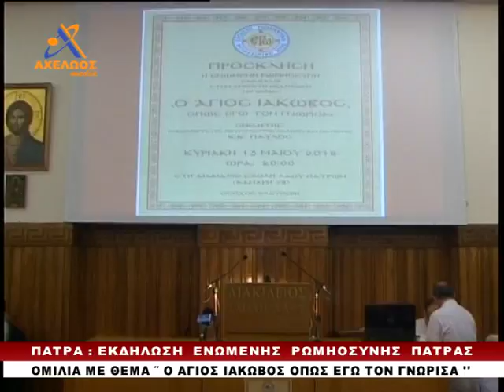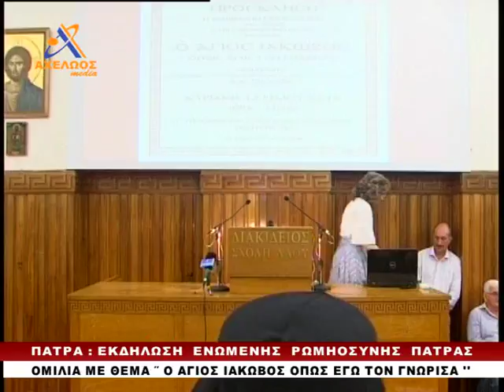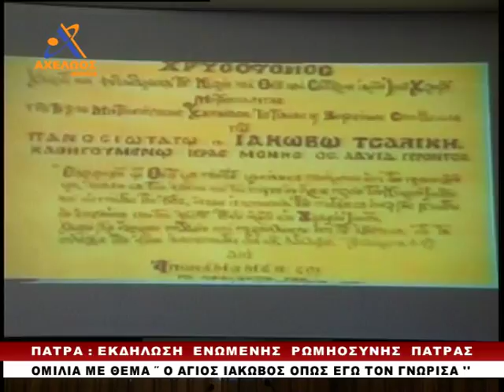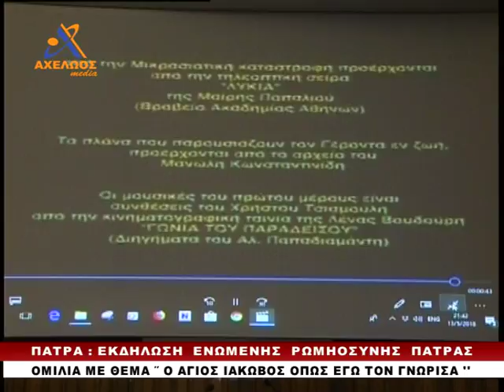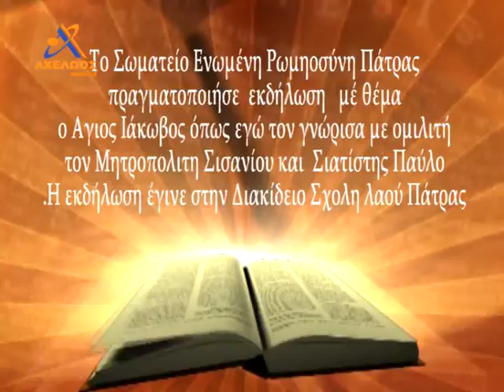ΕΚΔΗΛΩΣΗ: Ο ΑΓΙΟΣ ΙΑΚΩΒΟΣ ΟΠΩΣ ΕΓΩ ΤΟΝ ΓΝΩΡΙΣΑ, ΠΑΤΡΑ 2018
Πραγματοποιήθηκε ἀπό τό σωματεῖο ΕΝΩΜΕΝΗ ΡΩΜΗΟΣΥΝΗ στήν Πάτρα, τήν Κυριακή 13η Μαΐου ἐκδήλωση μέ θέμα : “Ὁ Ἅγιος Ἰάκωβος ὅπως ἐγώ τόν γνώρισα” καί ὁμιλητή τόν σεβασμιότατο Μητροπολίτη Σισανίου & Σιατίστης κκ Παῦλο.

Ἡ ἐκδήλωση τελοῦσε ὑπό τήν αἰγίδα τοῦ σεβασμιότατου Μητροπολίτη Πατρῶν κκ Χρυσόστομου, ὁ ὁποῖος παραβρέθηκε καί εὐλόγησε, φιλοξενήθηκε στήν αἴθουσα τῆς Διακιδείου Σχολῆς Λαοῦ Πατρῶν.

Στήν ὁμιλία του ὁ σεβασμιότατος Μητροπολίτης Σισανίου & Σιατίστης κκ Παῦλος, ἀναφέρθηκε στήν προσωπική του ἐμπειρία ἀπό τή γνωριμία μέ τόν Ἅγιο Ἰάκωβο, μία γνωριμία πού κράτησε 20 ὁλόκληρα χρόνια. Μιά διαρκής ἐμπειρία ἀπό τή ζωή αὐτοῦ τοῦ ἀνθρώπου τοῦ Θεοῦ πού κινεῖτο ἀνάμεσα στούς ἀνθρώπους σάν ἕνας ὄντως ἄνθρωπος τοῦ Θεοῦ, σάν ἕνας ἄγγελος πού κυκλοφοροῦσε ἀνάμεσά μας. Ὁ Ἅγιος Ἰάκωβος ἦταν ἕνας ἄνθρωπος μιᾶς ἀληθινῆς πίστης. Ὄχι πίστης-παραδοχῆς ὅτι ὑπάρχει Θεός, ἀλλά μιᾶς ἐμπιστοσύνης στό πρόσωπο τοῦ Χριστοῦ, τῆς Παναγίας, τῶν Ἁγίων. Ὁ Ἅγιος, εἶχε ἀξιωθεῖ ἀπό τόν Θεό νά βλέπει τίς ψυχές τῶν ἀνθρώπων καί βέβαια στόν κάθε ἕνα φερόταν μέ πολλή διάκριση καί μέ πολλή ἀγάπη, ὅπου ἔβλεπε μετάνοια καί συντριβή καρδίας, μέ πολλή μεγάλη ἐπιείκεια. Εἶχε μεγάλη παρρησία πρός τή Θεοτόκο, τούς Ἁγίους καί ἰδιαίτερα μέ τόν Ἅγιο Δαβίδ καί τόν ἀγαπημένο του Ἅγιο, τόν Ἅγιο Ἰωάννη τόν Ρῶσο. Ὁ Ἅγιος Ἰάκωβος ἦταν ἄνθρωπος τῆς ταπείνωσης, τῆς προσευχῆς. Λειτουργικός ἄνθρωπος. Μέσα στό κελλάκι του, γεμάτο ἀπό εἰκόνες, ἔκανε διαρκῶς Παρακλήσεις στούς πολλούς Ἁγίους καί τίς Ἁγίες. Ἦταν πραγματικά φιλάνθρωπος, ἀγάπησε τόν ἄνθρωπο μέ ὅλη του τήν καρδιά καί τόν ὑπηρέτησε, θεωρώντας ὅτι ὑπηρετεῖ τόν ἴδιο τόν Χριστό. Ὁ σεβασμιότατος τόνισε ὅτι ὁ ἄνθρωπος αὐτός τοῦ Θεοῦ δέν ἔγινε ἔτσι τυχαῖα. Ἀγωνίστηκε. Πρῶτα-πρῶτα ἡ ταπείνωσή του ἦταν ὑποδειγματική. Τό ἔλεγε καί τό ἐννοοῦσε. «Εἶμαι ἕνα ψόφιο σκυλί. Θά σᾶς μολύνω τόν ἀέρα». Ἕνας ἄνθρωπος μέ μία ἔντονη καί διαρκῆ προσευχή. Ὁ ἄνθρωπος πού στήν προσκομιδή μνημόνευε ἀπίστευτα ὀνόματα. Καταλήγοντας εὐχήθηκε νά πρεσβεύει γιά ὅλους μας, γιά τήν Ἐκκλησία μας, γιά τή σωτηρία μας, γιά τήν πατρίδα μας, πού μιλοῦσε μέ τόση ἀγάπη καί γιά τήν πατρίδα πού ἄφησε καί γι΄ αὐτήν πού βρῆκε.

Μετά τήν ὁμιλία προβλήθηκε ὀπτικοακουστικό ὑλικό σχετικό μέ τό βίο τοῦ ἁγίου Ἰακώβου, τίς διδαχές του καί θαυματουργικά γεγονότα μέσα ἀπό διηγήσεις προσώπων πού τόν ἔζησαν.

Κατά τή διάρκεια τῆς ἐκδήλωσης ἔψαλε σχετικούς ὕμνους καί τροπάρια, ὁ Βυζαντινός Χορός τῆς Πολυφωνικῆς Χορωδίας Πατρῶν ὑπό τή διεύθυνση τοῦ κου Ιωάννη Κόττορου.

Στήν ἐκδήλωση παραβρέθηκαν ὁ Θεοφιλέστατος ἐπίσκοπος Κερνίτσης κ Χρύσανθος, ἡγούμενοι μονῶν, πολλοί σεβαστοί Πατέρες τῆς Ἱερᾶς Μητροπόλεως Πατρῶν, ὁ Πρόεδρος τοῦ Δ.Σ. τῆς Διακιδείου Σχολῆς Λαοῦ κος Ἰωάννης Ἀθανασόπουλος καί πλῆθος κόσμου πού γέμισε ἀσφυκτικά τήν αἴθουσα τῆς ἐκδηλώσεως.

 Ἡ «Ἑνωμένη Ρωμηοσύνη» εὐχαριστεῖ τόν σεπτό ποιμενάρχη μας κκ Χρυσόστομο γιά τήν εὐλογία καί τή στήριξη τῆς ἐκδηλώσεως, τόν Πρόεδρο καί τό Δ.Σ. τῆς Διακιδείου Σχολῆς Λαοῦ γιά τήν εὐγενική παραχώρηση τῆς αἴθουσας καί τή φιλοξενία, τό Δ.Σ. τῆς Πολυφωνικῆς Χορωδίας Πατρῶν καί τόν κο Ἰωάννη Κόττορο γιά τή συμμετοχή τους, καθώς καί τούς τηλεοπτικούς σταθμούς «ΛΥΧΝΟΣ» τῆς Ἱ.Μ. Πατρῶν καί «ΑΧΕΛΩΟΣ TV» γιά τήν κάλυψη τῆς ἐκδηλώσεως.